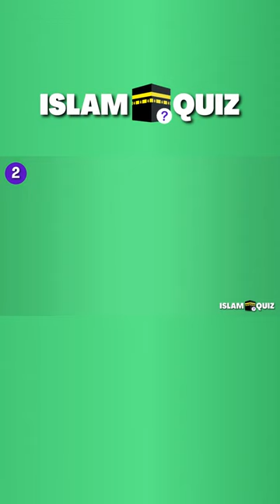Guess The Country By Mosque 🕌 | Islam Quiz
Can you guess the country by the mosque? Let's find out in this fun islamic quiz challenge!